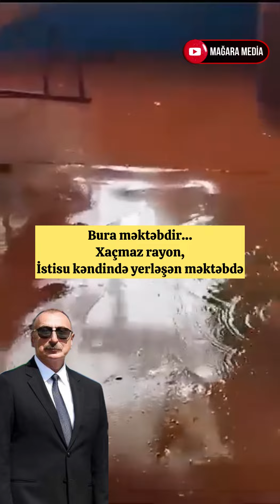Milyardları oğurlamağa vətən yaxşı xəcləməyə avropa - Əliyevləri bitirəcək video